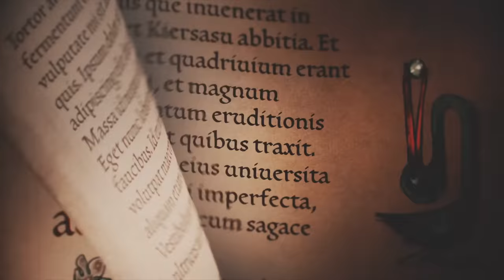Pentiment | Trailer Oficial de Lançamento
Todo mundo tem segredos.

Descubra o que há por baixo da superfície em Pentiment, disponível hoje com Xbox Game Pass.